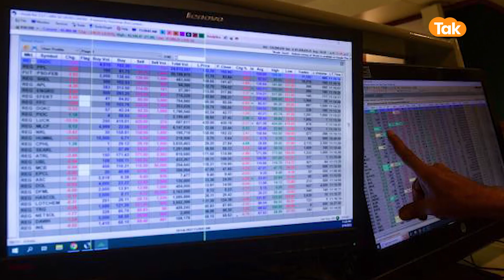Taliban ने किया Pakistan पर क़ब्ज़ा करने की चाहत वाले TTP का खुल्ला समर्थन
टीटीपी के आतंकी पाकिस्तान में आए दिन आतंकी हमले कर रहे हैं...और अब जो खबर सामने आ रही है वो पाकिस्तान को झंझोर कर रख देगी...क्योंकि अमेरिका के एक प्रमुख थिंक टैंक ने जानकारी दी है कि  अफ़ग़ान तालिबान...पाकिस्तान में तहरीक-ए-तालिबान के दहशतगर्दों को अपना समर्थन देना बंद नहीं करेगा...